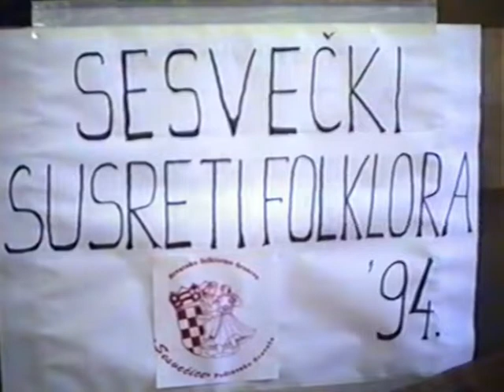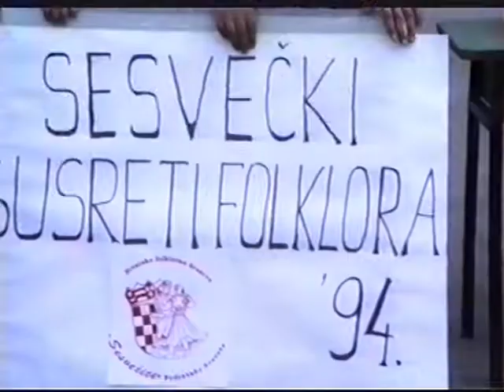Smotra folklora Podravske Sesvete 1994.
Smotra folklora Podravske Sesvete, 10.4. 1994.